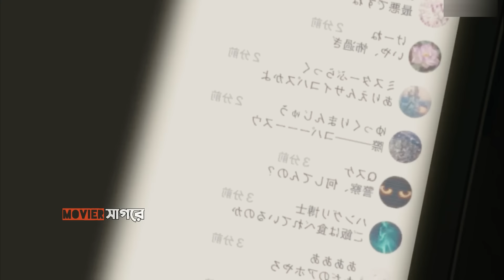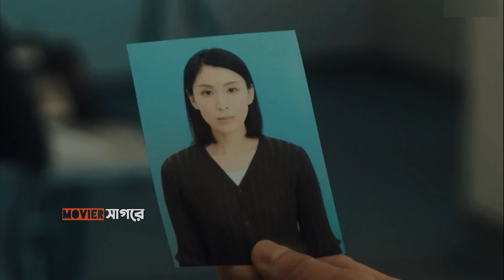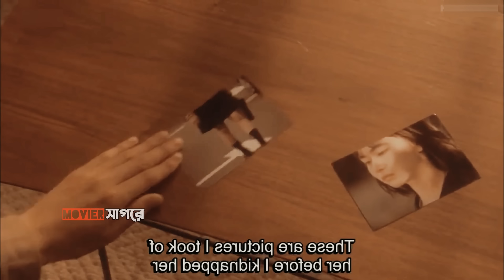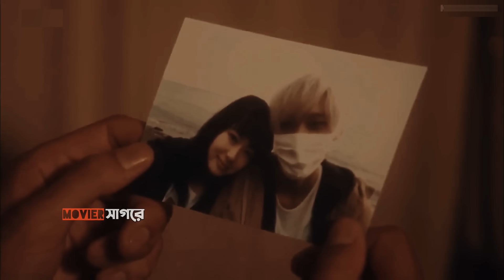থ্রিলার রোম্যান্স ড্রামা 💓 Movie Explain in Bangla | Thriller Romance Drama Bangla Explanation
Credits:- Image and footage source belongs to real owner.

Korean thriller drama Explained in Bengali
love triangle Drama Explain In Bangla
Drama Summary in Bangla
Romantic Thriller Korean Drama explained in Bangla